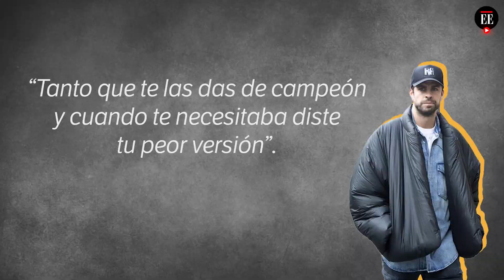De Shakira a Piqué y cuando se monetiza la tusa | El Espectador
Shakira es tendencia #1 tras el video publicado por el productor argentino Bizarrap, en el que aparentemente hace alusión a su ruptura con el exfutbolista Gerard Piqué. Les explicamos las indirectas más directas del tema del momento.